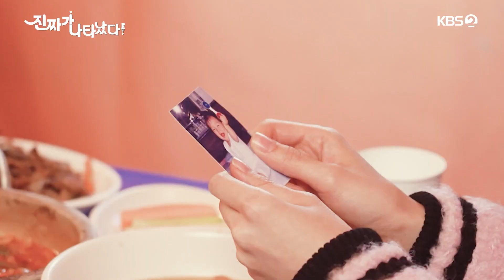[메이킹] 프로美 뿜뿜! 연습한 대로 척척해나가는 배우들의 3-6회 비하인드⭐️ [진짜가 나타났다] | KBS 방송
[메이킹] 프로美 뿜뿜! 연습한 대로 척척해나가는 배우들의 3-6회 비하인드⭐️